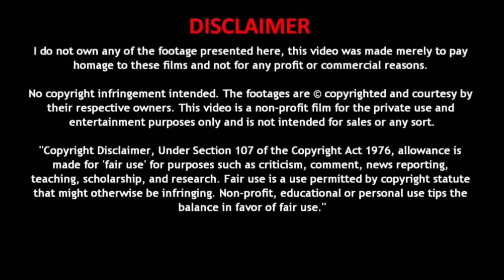Creed - Higher (Bass Cover)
Bass recorded and playback video by myself.